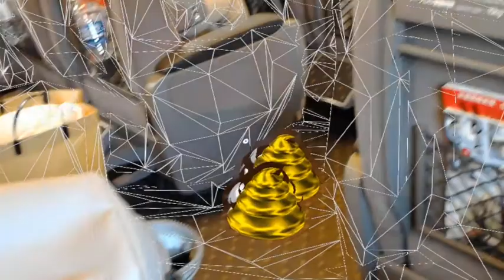Tour with HoloLens